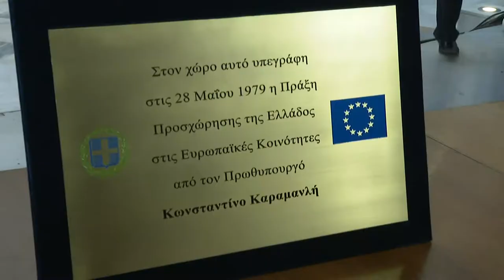European leaders celebrate 40th anniversary of Greece’s EU accession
Prime Minister Kyriakos Mitsotakis highlighted the vital importance of Greece’s European identity during the ceremony celebrating the 40th anniversary of Greece’s European Union accession on Thursday. “The accession of Greece in Europe is a non-negotiable part of our country’s identity. However, this decision also enriched Europe as it marked the entry of the first country of the European South, who had experienced a dictatorial regime. Since then our common journey has been exciting,” he said, adding that “I do not believe there is any public sphere that did not benefit in some way from joining the European Union.”

The journey of Greece to the EU started in 1959 when the country applied for association with the newly established European Economic Community (EEC) leading to an Association Agreement between Greece and the EEC, signed in June 1961. The Agreement was suspended after the military coup in Greece in 1967. In 1975, Greek prime minister Konstantinos Karamanlis succeeded in convincing the Heads of States and Governments of the nine member states at the time, to start the accession negotiations with no delay.

The accession negotiations concluded in May 1979, with the signing of the Treaty of Accession in Athens at Zappeion Megaron. Greece officially joined the EU in 1981.

Von Der Leyen, President of the European Commission, highlighted that Greece was able to develop and to reinforce its institutions in the EU.

“The Union gains an enormous benefit by having Greece in its nucleus,” stated Ursula Von Der Leyen, also praising Greece’s vaccine program, calling it an “object of envy for many other countries.”

Antonio Costa, Prime Minister of Portugal which currently holds the presidency of the Council of the European Union, spoke of the importance of the EU’s southern expansion, which started with Greece in 1981.

“The European Union for Greece, as well as Portugal, over the last decades has been much more than a simple customs union, single market, or shared currency. Europe is mainly a union of common principles and mutual prosperity,” he said.

Finally, David Sassoli, President of the European Parliament, pointed out that the inclusion of Greece in the EU placed democracy at the heart of the European project, paving the way for the democratic rebirth of Europe and its stabilization.

“Looking at these forty years since Greece’s accession, we can see the history of the European project,” he said.